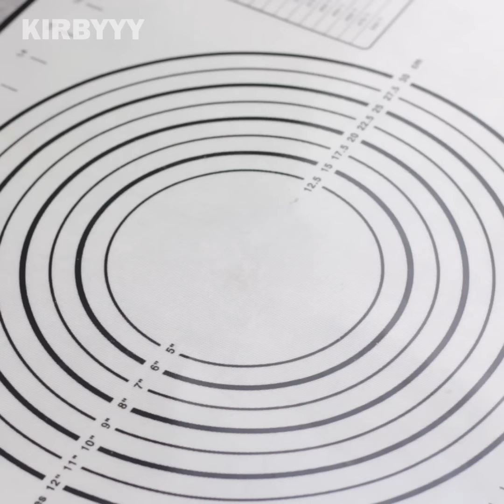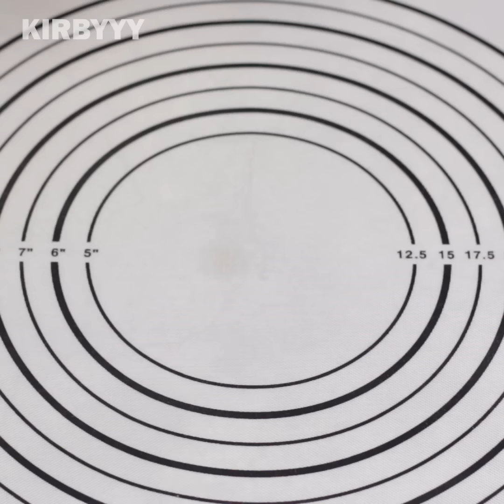Vanilla Custard Cream Buns! [ No Oven ]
Vanilla custard cream buns without oven
No Bake Custard Buns Recipe!

Ingredients:

Vanilla custard cream
1 cup fresh milk
20g unsalted butter
3 egg yolks (large)
1/4 cup sugar
20g cornstarch
1/2 teaspoon vanilla extract

Dough
1 cup bread flour
1/8 cup sugar
1 tsp instant yeast
1 egg yolk (large)
1/2 cup warm milk
20g unsalted butter

Love, Kirbyyy

"REUPLOADING MY VIDEOS IS STRICTLY PROHIBITED"

Translate:
كعك الفانيليا بكريمة الكاسترد! [لا فرن]
تم الحفظ كمسودة
ভ্যানিলা কাস্টার্ড ক্রিম বানস! [ওভেন নেই]
খসড়া হিসাবে সংরক্ষণ করা হয়েছে
香草奶油面包！ [没有烤箱]
保存为草稿
香草奶油麵包！ [沒有烤箱]
保存為草稿
Vanille vla crème broodjes! [ Geen Oven ]
Opgeslagen als concept
Vaniljakastike kerma pullia! [Ei uunia]
Tallennettu luonnoksena
Petits pains à la crème pâtissière à la vanille! [ Pas de four ]
Enregistré comme brouillon
Vanilla Custard კრემიანი ფუნთუშები! [ღუმელი არ არის]
შენახულია როგორც მონახაზი
Vanillepudding-Sahnebrötchen! [Kein Backofen]
Als Entwurf gespeichert
वेनिला कस्टर्ड क्रीम बन्स! [कोई ओवन नहीं]
ड्राफ़्ट के रूप में सहेजा गया
Roti Krim Vanila Custard! [Tanpa Oven]
Disimpan sebagai draf
Panini alla crema pasticcera alla vaniglia! [Senza forno]
Salvato come bozza
バニラカスタードクリームパン！ [オーブンなし]
下書きとして保存
바닐라 커스터드 크림빵! [ 오븐 없음 ]
초안으로 저장됨
Roti Krim Vanilla Custard! [Tiada Oven]
Disimpan sebagai draf
Kremowe Bułeczki Waniliowe! [Bez piekarnika]
Zapisano jako wersję roboczą
Pãezinhos de creme de creme de baunilha! [Sem Forno]
Salvo como rascunho
Chifle cu crema de crema de vanilie! [Fără cuptor]
Salvat ca schiță
Булочки с ванильным заварным кремом! [Без духовки]
Сохранено как черновик
¡Bollos de crema de vainilla! [Sin horno]
Guardado como borrador
ขนมปังครีมวานิลลาคัสตาร์ด! [ ไม่มีเตาอบ ]
บันทึกเป็นฉบับร่าง
Vanilyalı Muhallebi Kremalı Çörekler! [ Fırın Yok ]
Taslak olarak kaydedildi
Bánh kem sữa trứng vani! [Không có lò nướng]
Đã lưu dưới dạng bản nháp